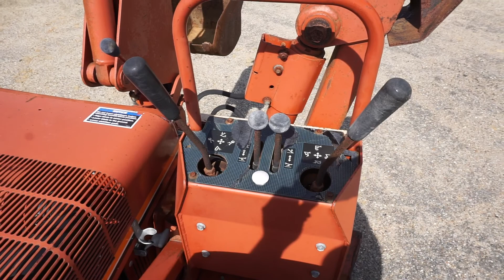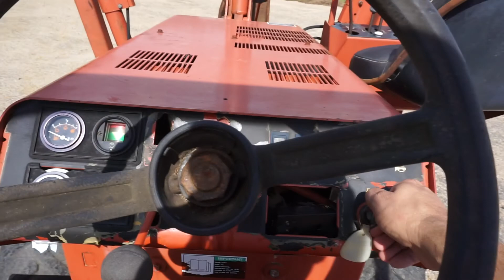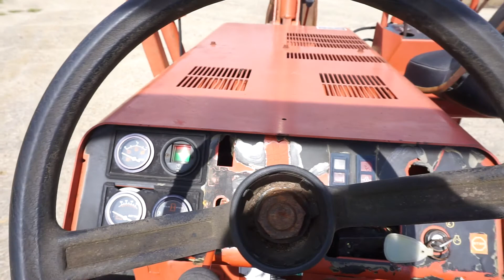1996 Ditch Witch 3500 Trencher w 6 Way Blade & Backhoe Attachment SN 3N0601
1996 Ditch Witch 3500DD Hydro-Static Backhoe/Trencher

1,113 Hours, 1 Owner, Run/Operates Great, 3 Cyl. Diesel

This Trencher is selling online to the highest bidder on eBay regardless of price, the auction has already started and ends on Monday, October 29th, 2018 at 6:00pm CST., to bid and/or view the auction simply go to eBay and put item #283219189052 in the search field or go directly to the link below.

Specifications:

1996 Ditch Witch 3500DD Hydrostatic Tractor/Backhoe/Trencher, Self-Propelled Ride On, 4x4 – All Wheel Hydraulic Drive w/Hydrostat Forward-Reverse w/Hand Lever and Foot Control, Rear Steer, Deutz 43 HP 3 Cylinder Diesel Engine Model-F3L1011F SN-00126375, 12 Volt Electric Start, 1996 Ditch Witch A222 Backhoe Attachment w/Digging Bucket/Outriggers SN-IN3985 (12 In. Wide Bucket w/4 Teeth, 4 Stalk Controls, 2 Outriggers), 1996 Ditch Witch H311 Trencher Attachment SN-8N0443 (Single Side Auger, 54” Digging Depth, 5.5” Wide Trench), Hydraulic 6-Way Push/Backfill Blade, OROPS, 26x12.00–12 Tires, Owners/Parts/Various Manuals, SN: 3N0601, 1,113 Actual Hours Since New.

Located in Mississippi, this unit belonged to a city government in our neighboring State of Arkansas since new, was used by the city government in and around city for various projects, about a year ago it was replaced with a new one because of a replacement schedule which simply takes age into account, not replaced because of problems, issues or hours of use, they replace equipment/trucks every so many years regardless of condition, hours, miles, etc.!  The trencher was taken out of service about a year ago and has been sitting idle not being used since then.  We purchased it directly from the city government along with some other items, not from a broker or dealer, simply turning the trencher into cash.  While we do not have the service records for this trencher, we do know that this city government has maintained and serviced this machine by the book since day #1, the hours are correct and extremely low for its age.  The unit fires right up on its own battery power and runs great, engine does not overheat, slobber oil or do anything except run good, hydraulics are strong and all components of hydraulic system to include outriggers – backhoe – backfill blade – trencher all work properly, forward/reverse and steering work properly, oil pressure is good, operating temperature is good and stays that way after working, hydraulic pressure is also good and the tires hold air!  The paint is worn and faded in places, the trencher chain has been welded in the past but seems to be holding fine, the backhoe attachment seat is starting to show some expected wear but no holes in either seat, the overall condition of the trencher is great, and it should provide many, many good years of service.  You are buying the machine to be 100% operational, we would suggest a good servicing/lubing (since it has sat idle for about a year) and besides that it is ready for a job, it will crank, and self-load and we will be glad to load it on any type transporter.  Regardless of the age or condition of the trencher, we are selling it AS IS and with absolutely NO RESERVE PRICE~

The photos and video were taken the day of the listing on October 19, 2018 and show the trencher in its current condition!  Please take the time to look at complete description, view all the photos and the videos of the trencher so you will know what you are getting. We do encourage you to come inspect the unit, put your own eyes on it, send a message and we will reply with location/driving directions, for those who can’t come to our location please rest assured that I always have my photographer take as many photos and videos to show the trencher in its current condition which should allow you to make a good decision on what you are willing to bid and what you are buying, please remember the unit has NO RESERVE~

Please be sure to like/view our JJ Merchant Facebook page by simply going to Facebook and typing in "jjmerchant@eBaynoreserveauctions” in the search field.

Please make sure and check out our eBay auction account, “jjmerchant2”, which sells Heavy/Medium/Light equipment of all types, Farm/Utility Tractors, Farm/Mowing attachments, One Ton and over Trucks of all variety, etc.

Please make sure and check out our eBay auction account, “jjmerchant1”, which sells Cars/Trucks/Vans, Buses (City, School, Handicapped), ATV/UTV, Zero-Turn Mowers, Boats,etc.